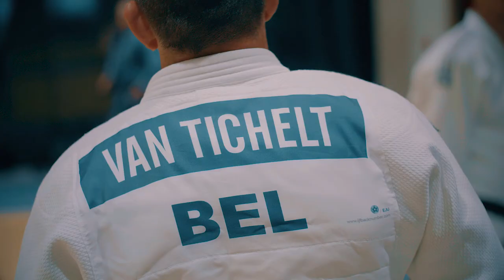Halve Maan - Sportzot - Dirk Van Tichelt | by Media Facilities